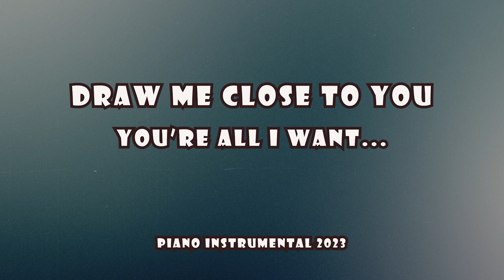Draw Me Close To You | 2023 |Piano Instrumental Music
If you've been blessed, and you wish to support monetarily, You can do so by donating here: